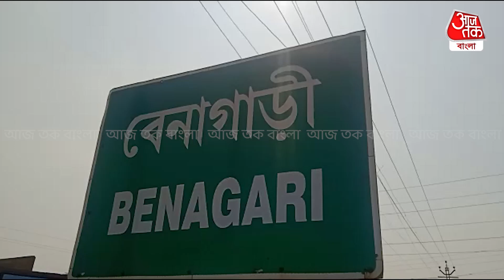লক্ষ্মীর ভাণ্ডারের টাকা দিয়ে মন্দির সংস্কার! Bankura | Lakshmir Bhandar | Aaj Tak Bangla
লক্ষ্মীর ভাণ্ডারের টাকা দিয়ে মন্দির সংস্কারে এগিয়ে এল মহিলারা। পূর্বপুরুষরা প্রায় এক  শতাব্দী আগে গ্রামের নিম তলায় প্রতিষ্ঠা করে গেছেন সন্ন্যাসী ঠাকুরের। ঠাকুরের স্থান হিসেবে পাতা ছিল খান কয়েক ইট, একটি লোহার ত্রিশূল। পরিসরটা খুবই ক্ষুদ্র। এভাবেই প্রায় এক শতাব্দী আগে গঙ্গাজলঘাটির বেনাগাড়ীর ঘোষ পাড়াতে শুরু হয়েছিল সন্ন্যাসী পুজো।